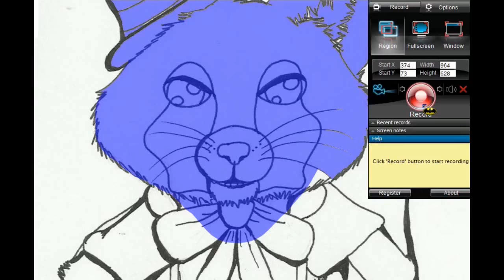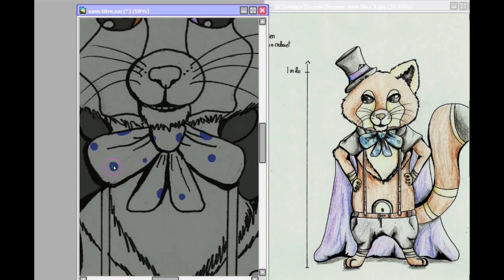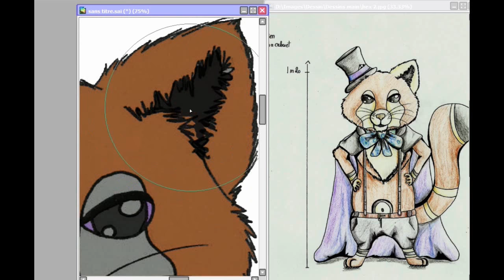Hex, the magicien [SPEEDPAINT]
Helloooooo my wolf pack ! :D
Today, I show you a new character: Hex, a magicien red panda ! This character works in a cabaret in Søt's world. He's also a Søt and Ricky Riley's childhood friend!
He can looks very cute, but he's a strong and powerfull magicien and mage! So, before you're petting him, just...you know...xD

The music is from "The Cabaret" and is called..."The Cabaret-Mein Herr ". meh